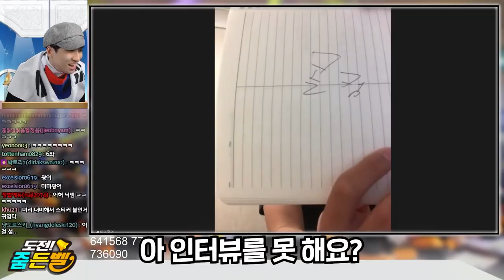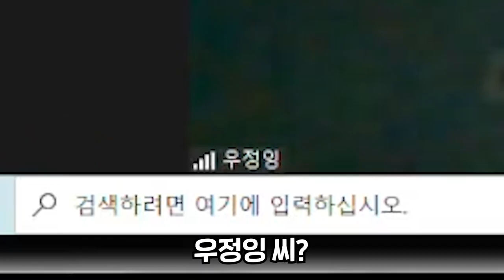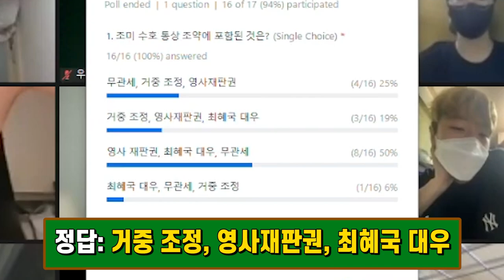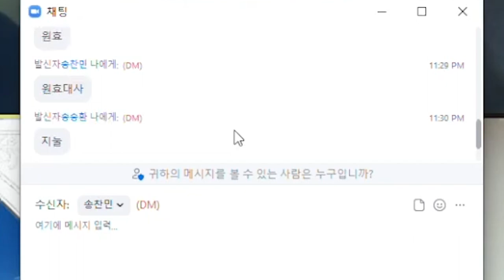재결승 또 재결승...역덕의 무서움을 제대로 보여준 한국사 퀴즈 대결 | 줌든벨 #4